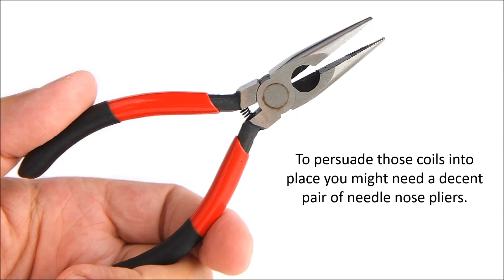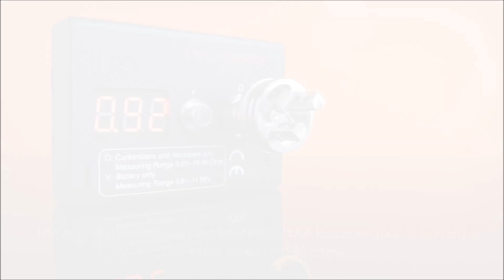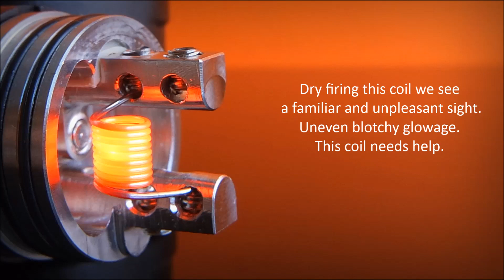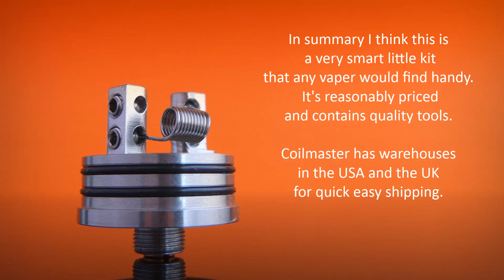The Coil Master DIY kit - HD Slideshow Review